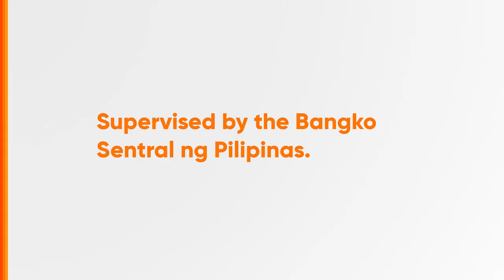Palawan Express Radio Ad Q2 2023 15s (Voiced Version)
Ito po ang Q2 2023 Radio Ad ng Palawan Express - Palawan Pawnshop, Palawan Express Pera Padala at Palawan Pay App ang meron dito!

DRPS Two 4283: Palawan Express Radio Ad Q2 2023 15s (Voiced Version)